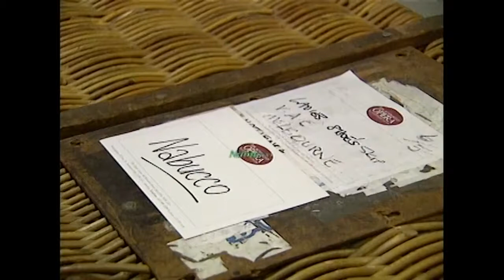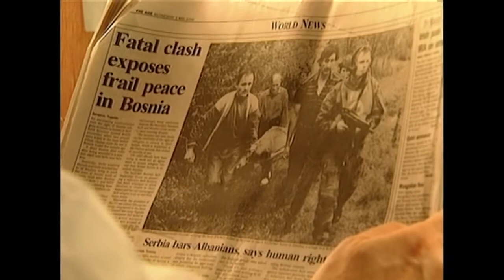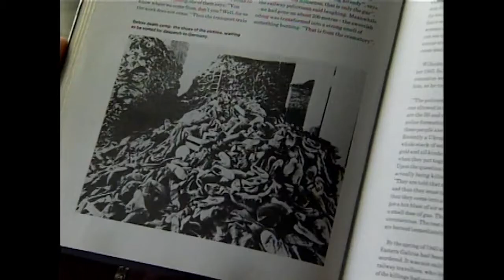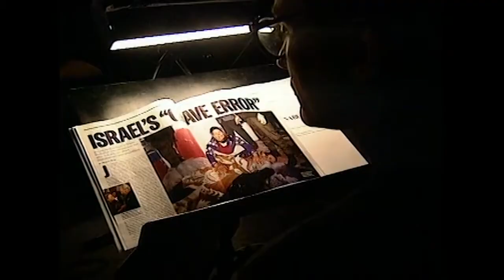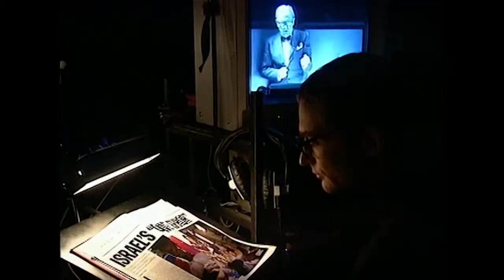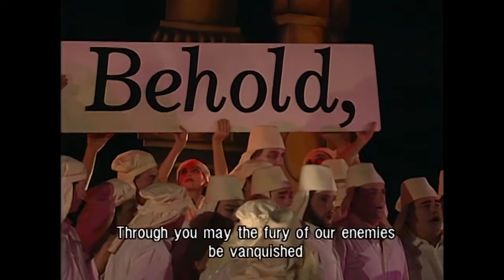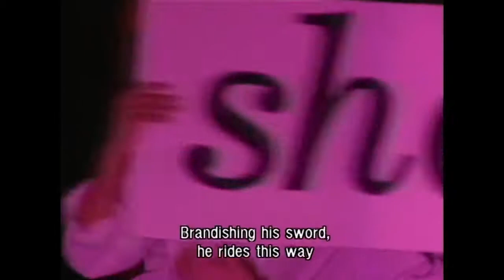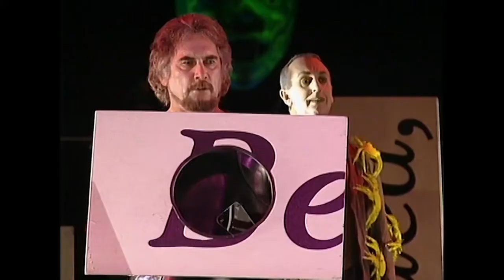Giuseppe Verdi: Nabucco - Elizabeth Connell - Opera Australia 1996